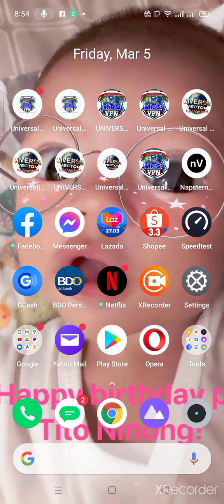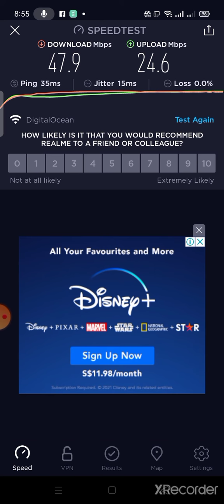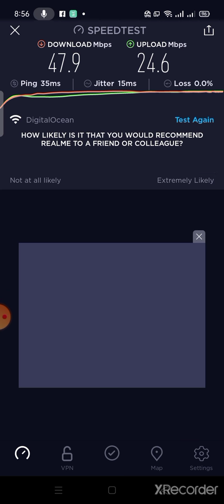Why Use Universal VPN part 2. 😎